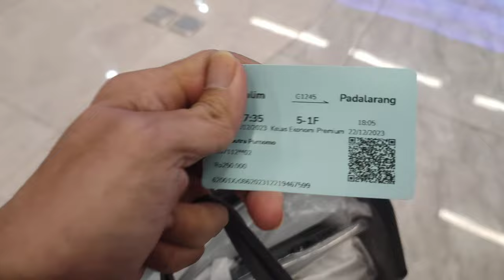trip report naik kereta cepat Indonesia Whoosh kecepatan max speed 350 km/h Indonesia rapid train